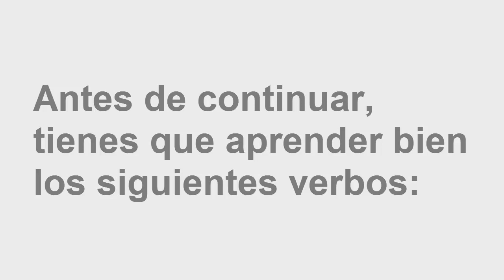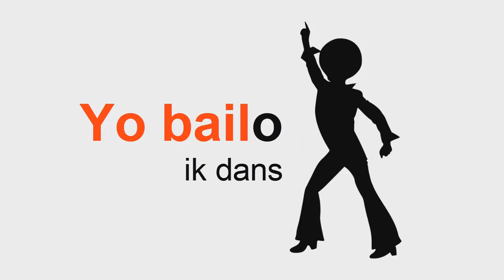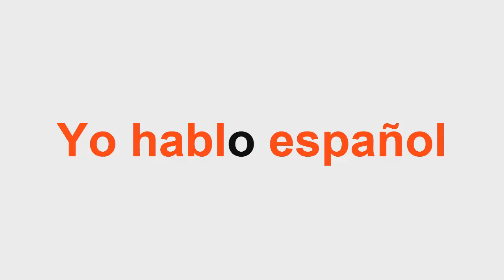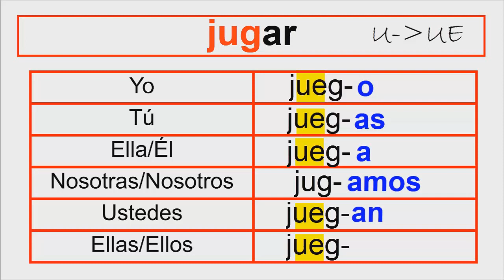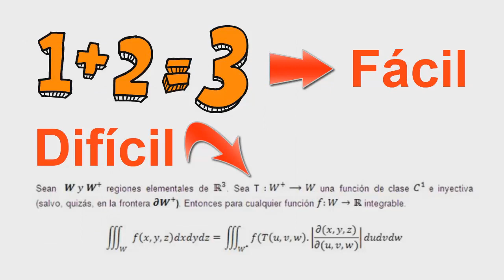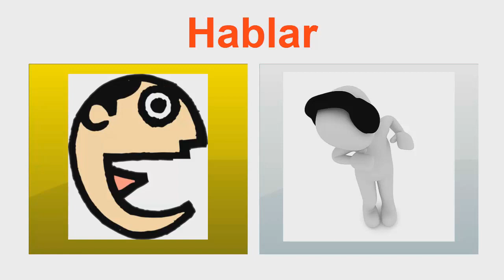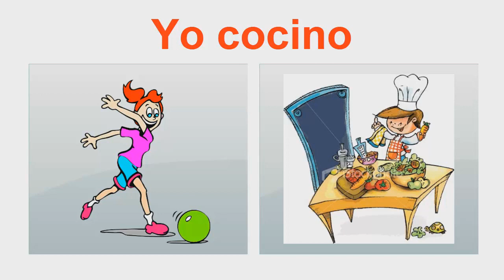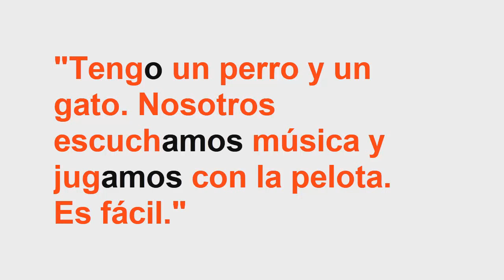Spaans Leren lección 18 voor beginners HD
Spaans Leren met Saby, les 18 HD

Cursus spaans online voor beginners gratis
Curso de español (Nederlands-Spaans)
Hola soy Saby, soy hablante nativa del idioma español y espero que mis cursos te ayuden a aprenderlo a la perfección.

spaans leren,
cursus spaans,
spaanse les,
spaans leren online,
spaanse cursus,
spaans voor beginners,
spaans cursus,
spaans leren gratis,
spaans nederlands,
vertalen nederlands spaans,
vertalen spaans nederlands,
online spaans leren,
cursus spaans online,
online spaans leren,
cursus spaans online,